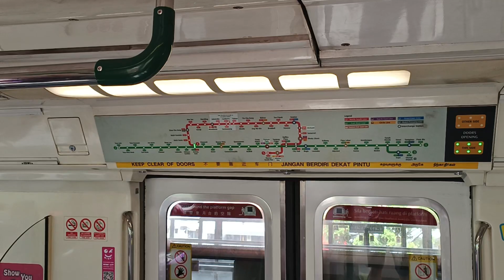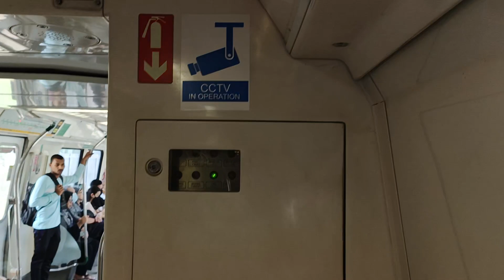[Braking Current "Red"] SMRT Trains - KHI C151 [029/030] [Bukit Gombak → Bukit Batok]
Time of recording: 1032hrs
Train Model: Kawasaki Heavy Industries C151 (GTO-VVVF Variant)
Train Run: 238
Depot of Origin: Bishan Depot
Final Destination Depot: Ulu Pandan Depot
Carriage filmed at: 2029 A4/B4
AM/PM/Full Day: BSD AM Peak Service (Last Trip)

This video features a KHI C151, 029/030, which is from BSD to serve NSL for the AM Rush Hours, from NS3 Bukit Gombak to NS2 Bukit Batok. This video was filmed when 029/030 was still on NSL & before it got kicked out to do EWL Service recently.

Just a similar case to 077/078. The braking current was displaying "Red" at the car and especially where I was filming at (car 2029 A4/B4). But, there was still regenerative braking present and the braking was just fine. Strange...

If you want to see 077/078 braking current being red as well, you can watch this video: